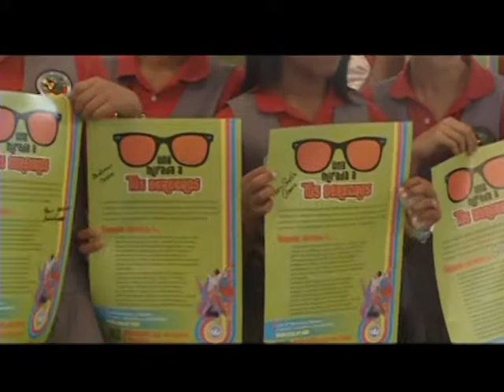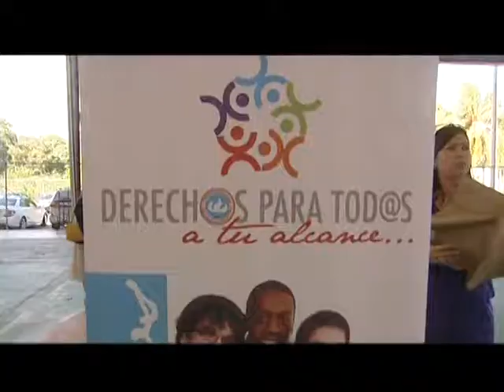[EN VIDEO] 465 estudiantes de Loiza inician campaña educativa sobre derechos humanos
465 estudiantes de la Escuela Vocacional Superior de Loiza se convirtieron en los primeros en participar de ‘Una Mirada a tus Derechos’, una iniciativa de la Comisión de Derechos Civiles (CDC), que busca concienciar a los jóvenes de nivel intermedio y superior en cuanto a la importancia de conocer sus derechos humanos  y la responsabilidad de cumplir con sus deberes ante la sociedad.